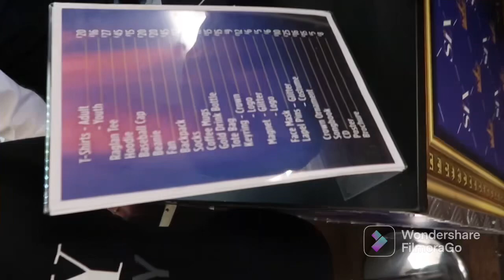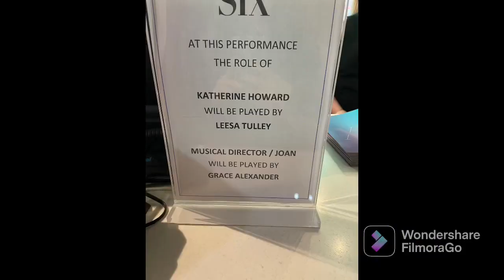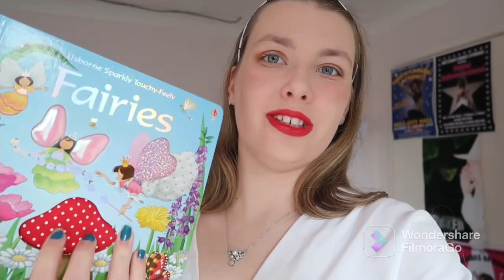Six The musical| 11th and 15th October|Ft. Jaq, his mum and the 6 queens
When to see six in york twice at York Grand Opera House. It was incredible as always. I had a great time with everyone I went with and the queens were so nice.

My friend Jaq (Jacob) is incredible and I love him please note the stuff of me saying I hate him and stuff is a joke he is great.

I hope you enjoyed please find my other social media’s